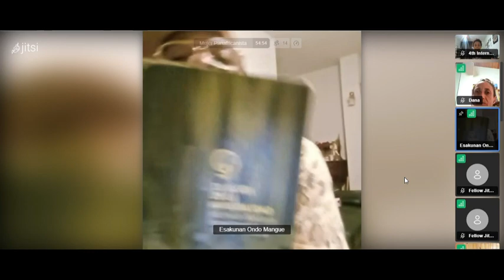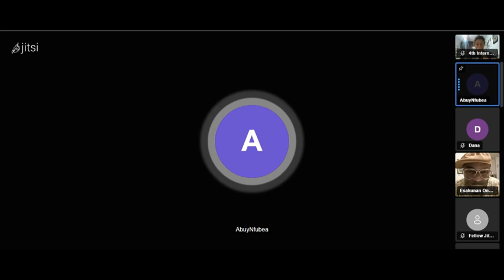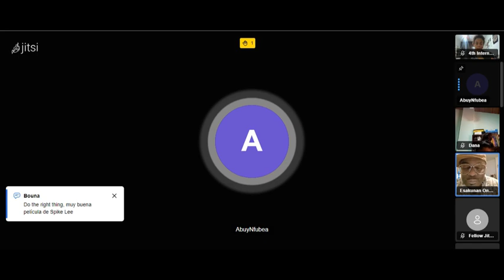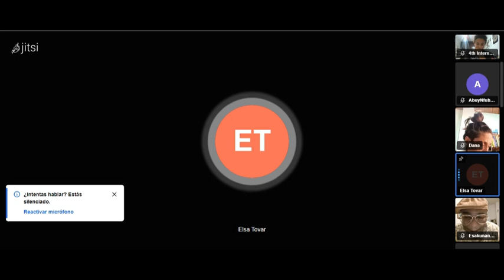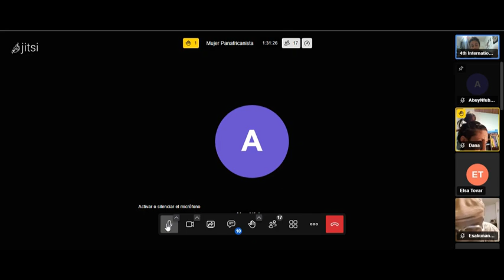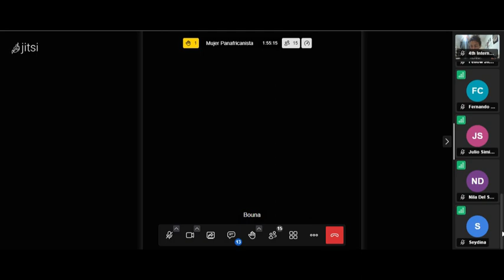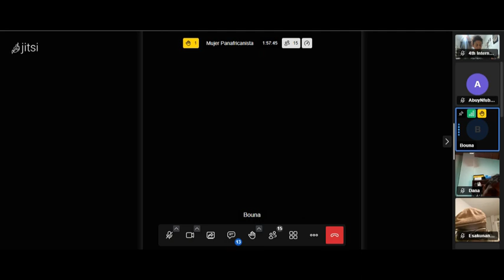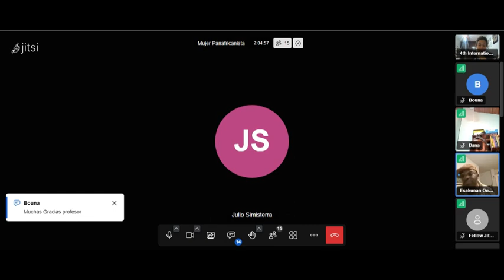CINE AFRO: creación de consc. Negra, epistemología panafricanista y paradigma cimarrón. Balw Lumumba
Clase impartida el 17 de diciembre de 2023 en la Universidad Malcom Garvey.